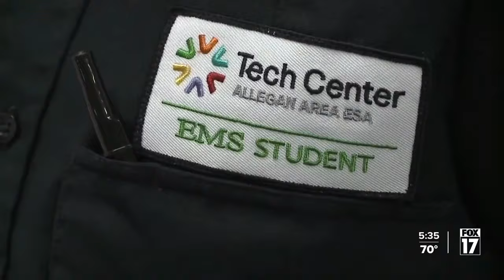Life EMS students compete in life-saving exercises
Dozens of students training to become first responders put their skills to the test.  Life EMS hosted a regional competition Monday to give high schoolers the chance to demonstrate their response to a variety of life-saving exercises.